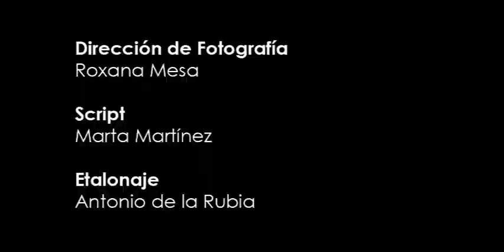cap. 4_dexter vs...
Capítulo 4 de "Enseriados".

Último sobre "Dexter".